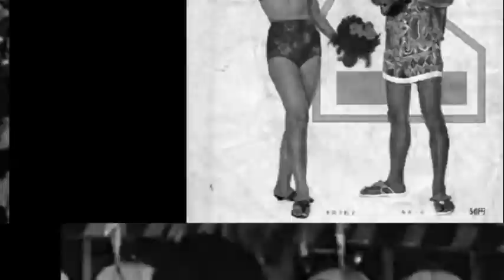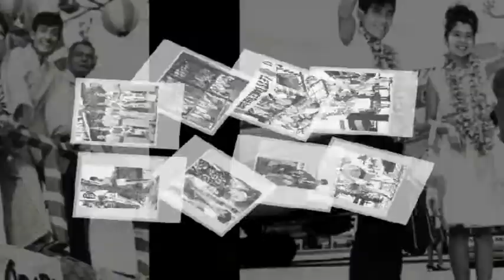夢のハワイで盆踊り 舟木一夫・本間千代子 Funaki Kazuo・Honma Chiyoko